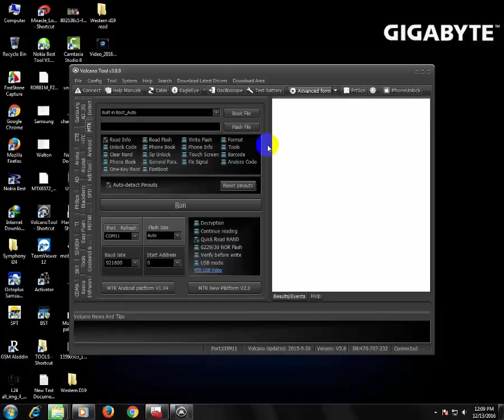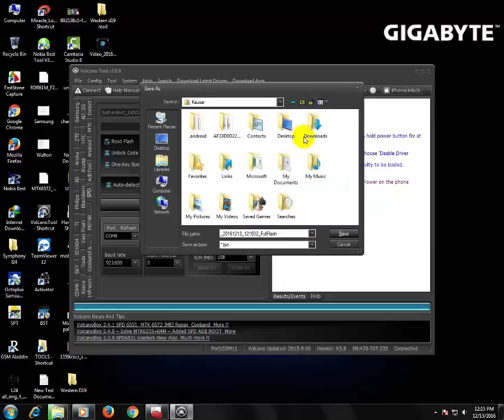How can Read spd 6531 cpu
Today i will show how to read spd CPU using volcano-box,